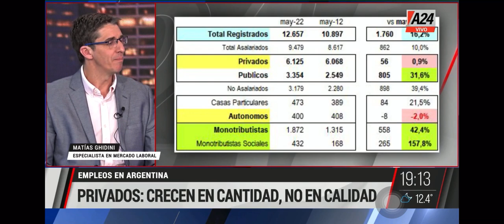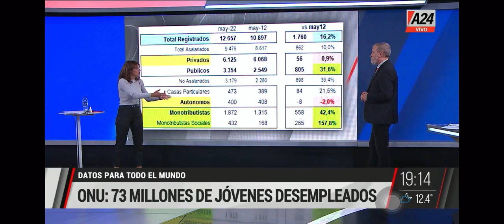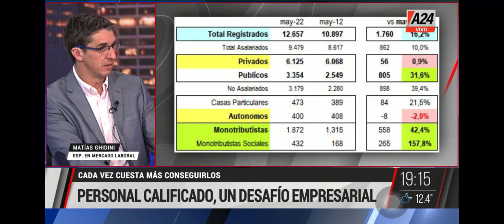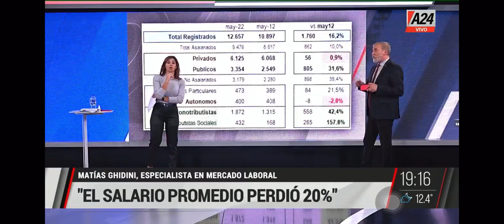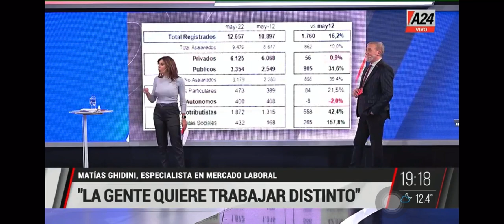Matías Ghidini en A24 analizando la situación del trabajo junto a Edi Zunino y Marcela Pagano.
La decadencia del mercado laboral en 10 años de trabajo registrado, con un crecimiento de la población del 17%...

👉 Empleo Privado estancado +0,9%

🙄 Empleo Público +31%

👎 Autónomos -2%

😳 Monotributistas +42% (Sociales +158%)